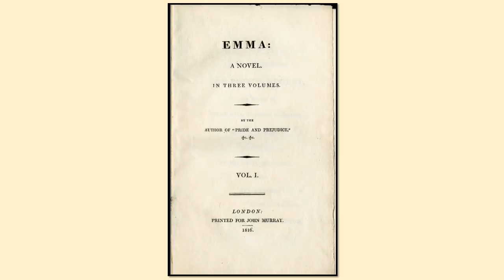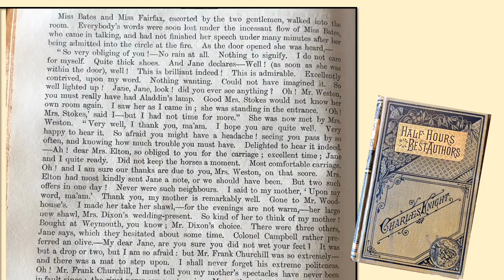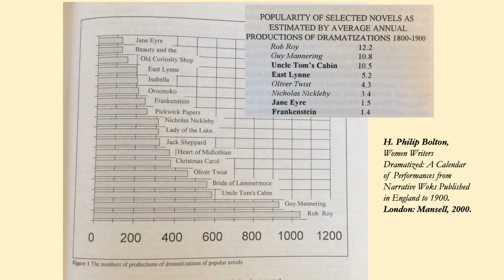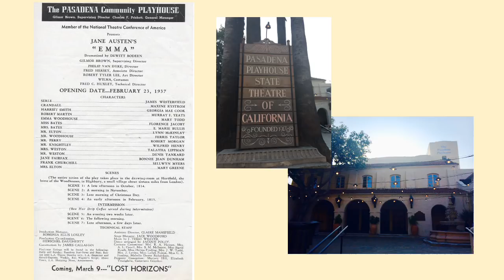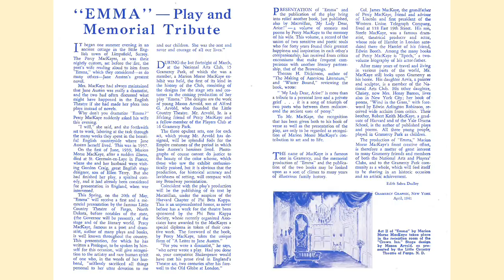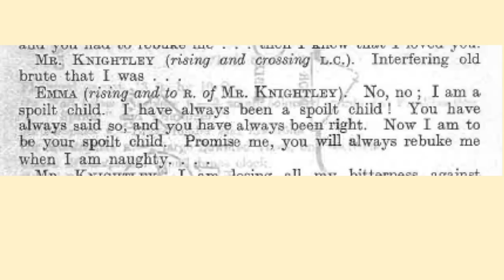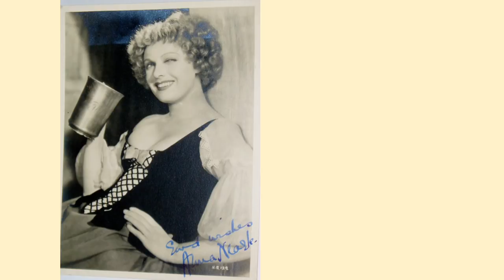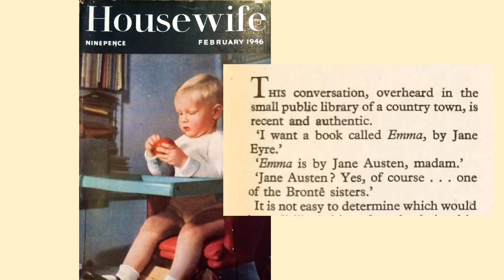Prof. Devoney Looser's Lecture, "Jane Austen's Emma and its Afterlife on Stage"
In this 45-minute audio lecture with slides, Prof. Devoney Looser presents unpublished, original research about the little-known or previously unknown history of Austen's Emma (1816) adapted for amateur and professional stage performance from the 1840s to the 1940s. Learn about gender-bending female impersonators, collisions with cult classic horror films, and wartime performances that give us a deeper sense of the reception of Austen's masterpiece, Emma, in previous difficult times.

Follow Devoney on JaneAusten​ and The Making of Jane Austen (Johns Hopkins UP)